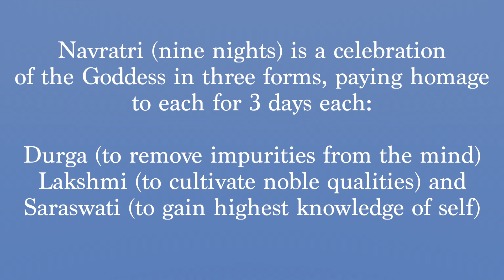The Magic of Garba: Navratri 2018 [Naan & Challah]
Naan relives her favorite childhood memories and makes new ones with her family at Garba! We go to three Navratri events in VA but we have to beat bedtime! Adventure Out into the World and let the hypnotic beat of the drum take you faraway to a village in India.